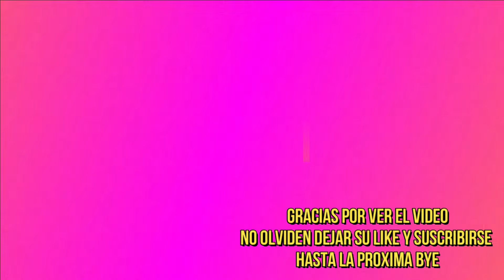vehículos de leyenda ( ESPECIAL CORRIENDO CON TODOS MIS AUTOS !!! PARTE FINAL 👍 (¡🚘UPDATE!) 😎🔥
No olviden dejar su like, me ayudan muchisimo gracias.

No soy el mejor jugador, ni el que mejor comenta, ni el que mejor edita, pero espero que aun así disfrutes a mi lado este bonito juego espero y se encuentren bien de salud, un fuerte abrazo manténganse increibles gracias.

¡¡¡Mantente increíble!!!

bienvenidos a su canal de roblox aquí encontraras muchos juego acerca  de roblox
xD.